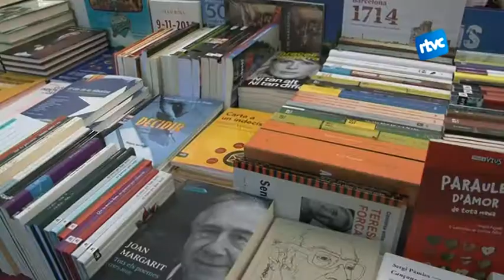Els llibres d'elles per Sant Jordi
Les tradicions s'adapten als temps i Sant Jordi no és una excepció. Els darrers anys són cada vegada més les dones que han passat de rebre només una rosa a tenir també un llibre entre les seves mans. Des de Ràdio Televisió Cardedeu ens hem acostat a les parades per saber els intringulis d'aquesta tendència.